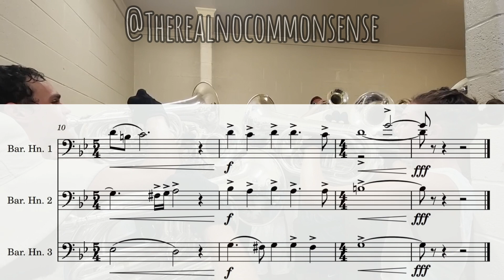Peter Ceremony Transcription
Peter Ceremony

But as for me, I will sing about your power. Each morning I will sing with joy about your unfailing love. For you have been my refuge, a place of safety when I am in distress.